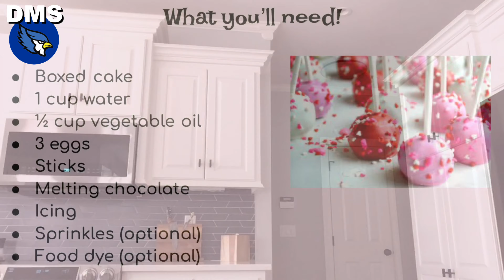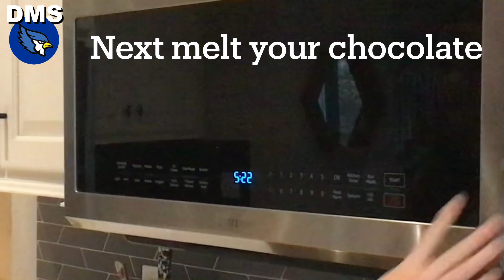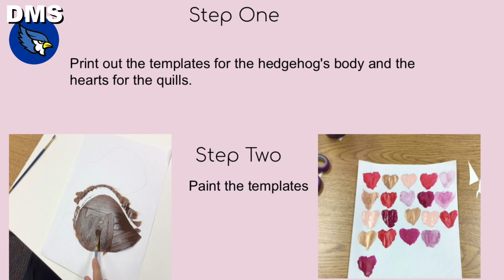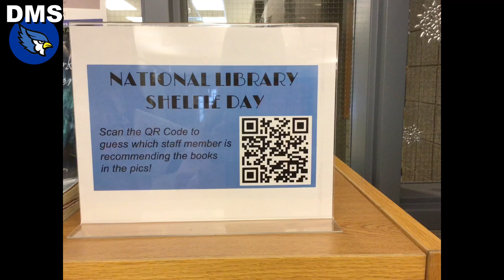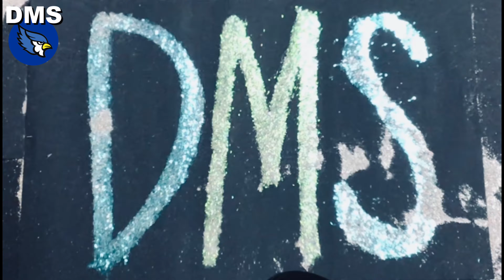6th Hr Broadcast to air Feb 8th